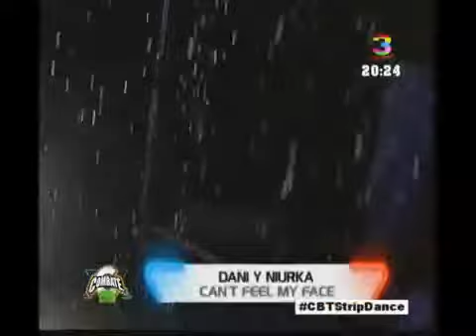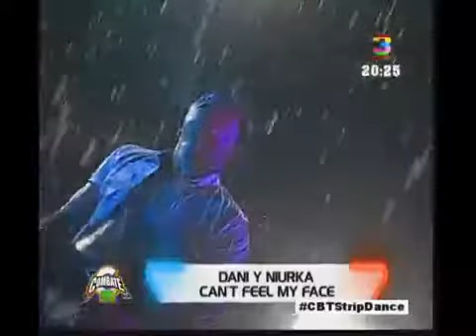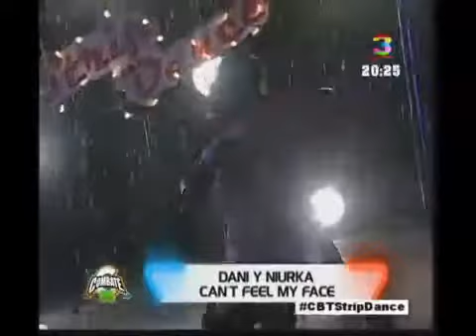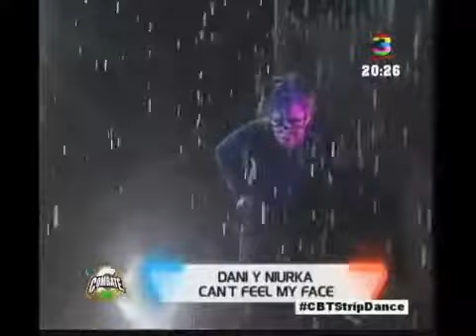Daniel Boy y Niurka Nahomi son los siguientes en el "Strip Dance"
~Siganme en mi cuenta de Instagram cómo @notis_combategt para estar al pendiente de tooodo lo que pasa en combate y hasiii también poder saber cuándo suba un vídeo a YouTube

Los siguientes en presentarse está noche en el reto  "Strip Dance" fueron Daniel y Niurka espero les guste su presentación!🙌…💕

~El hashtag de está noche es